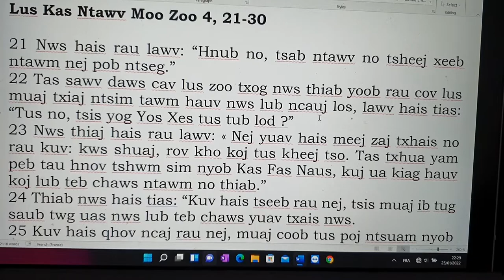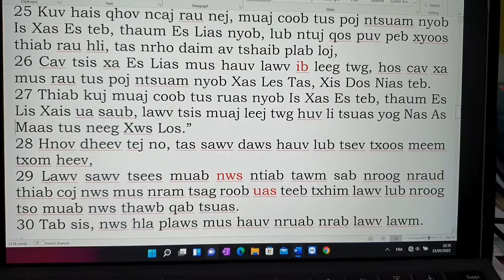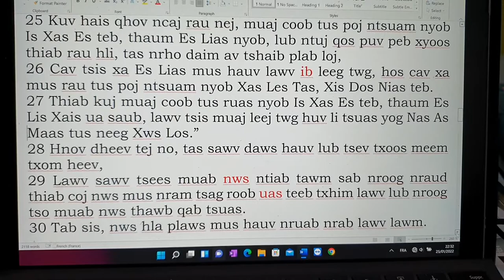Zaj Nyeem Rau Hnub Chiv 4 Nruab Xyoo C